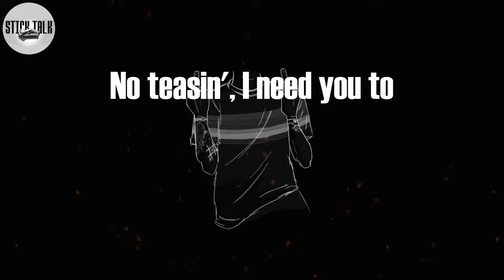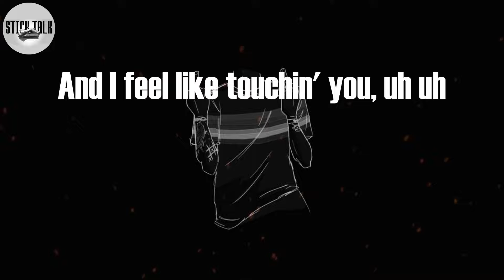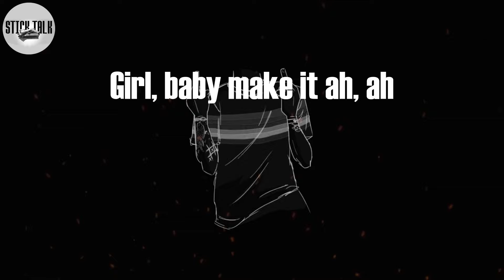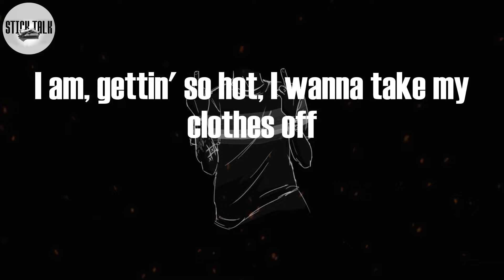Nelly - Hot In Herre (Lyric Video) | I am, gettin' so hot, I wanna take my clothes off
Hot In Herre Lyrics:
Hot in, so hot in here! So hot in, hot, oh!
With a little bit of, uh uh, and a little bit of, uh uh
Just a little bit of, just a little bit of
I was like, good gracious, ass is bodacious
Flirtacious, tryin' to show patience
I'm waitin' for the right time to shoot my steez (you know)
Waitin' for the right time to flash them keys, then uh
I'm leavin', please believe in, ohh
Me and the rest of my heathens
Check it, got it locked at the top of the Fo' Seasons
Penthouse, roof top, birds I'm feedin'
No deceivin', nuttin' up my sleeve and
No teasin', I need you to
Get up up on the dance floor
Give that man what he askin' for
'Cause I feel like bustin' loose
And I feel like touchin' you, uh uh
And can't nobody stop the juice
So baby tell me what's the use? I said
It's gettin' hot in herre (so hot), so take off all your clothes
I am, gettin' so hot, I wanna take my clothes off
Uh, uh, uh, let it hang all out
Why you at the bar if you ain't poppin' the bottles? (c'mon)
What good is all the fame if you ain't fuckin' the models
I see you drivin', sports cars, ain't hittin' the throttle
And I'll be down to do a hundred, top down and goggles
Got off the freeway, exit 106 and parked it
Ash tray, flip gate, time to spark it
Gucci collar for dollar, got out and walked it
I spit game 'cause baby I can't talk it
Warm, sweatin', it's hot up in this joint
Vokal tanktop, on at this point
You with a winner so baby you can't lose
I got secrets can't leave Cancun
So take it off like you're home alone
You know dance in front your mirror while you're on the phone
Checkin' your reflection and tellin' your best friend
Like "Girl I think my butt gettin big!"
Mix a little bit of ah, ah
With a little bit of ah, ah
(Let it just fall out)
Give a little bit of ah, ah
(Let it hang all out)
And a sprinkle of that ah, ah
I like it when ya ah, ah
Girl, baby make it ah, ah
Stop pacin', time wastin'
I gotta a friend with a pole in the basement (what?)
I'm just kidding like Jason (oh)
Unless you gon' do it
Extra, extra, eh, spread the news (check it)
Nelly took a trip from the Lou' to the Neptunes
Came back with somethin' thicker than fittin' in Sasoons
Say she got a thing about cuttin' in restrooms, ohh
It's gettin' hot in here (so hot), so take off all your clothes
Girl, baby make it ah, ah, ohh